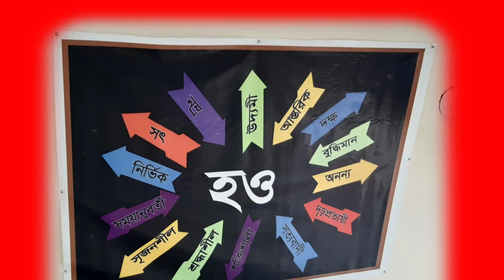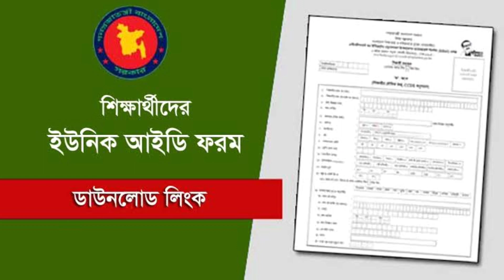November 26, 2022